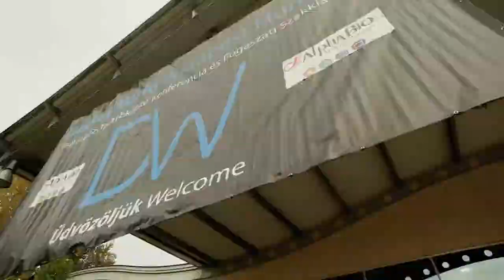Dental World 2017 - english